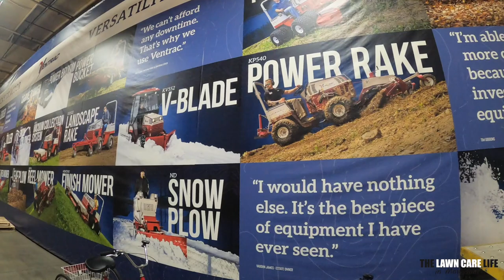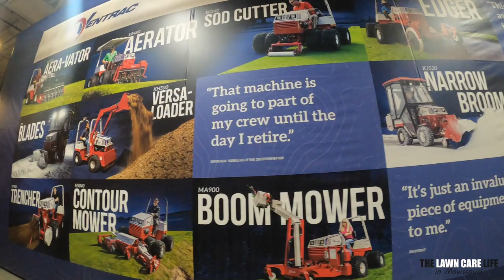What did I find INSIDE Ventrac HQ? FINALLY got inside VENTRAC Headquarters - Check out what I Found!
So, this is my SECOND attempt to get inside VENTRAC Headquarters!  The first time, they locked the doors on me.  But this time, they let me inside!  Ever wonder what it looks like inside VENTRAC Headquarters?  Aaron Graber is going to show us around and share more about  V E N T R A C ! ! !

Shoutout to Aaron Graber for making room on his schedule to show me what really goes on at Ventrac.  I've used the equipment for over a year now and I'm so impressed with the machine that I had to go check out their facility.  Great Products.  GREAT PEOPLE at Ventrac.  Thanks again Ventrac!